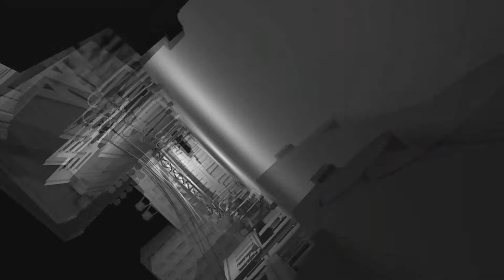3D Render Test #1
Another render test
I made 100% of it (apart from song)